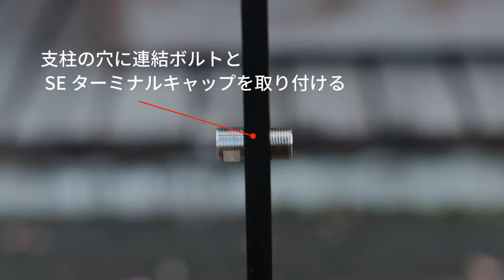手摺装飾ワイヤー「SE ターミナル』施工動画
両端部ともワイヤーを挿し込むだけで取り付けができるターミナル金具。
現場でワイヤーの長さを調整しながら施工できます。

工期が短い現場や、取付寸法が分かりづらい現場に最適です。